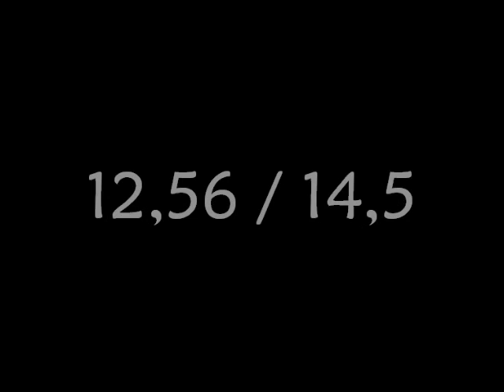Juliette Picardie Indiv